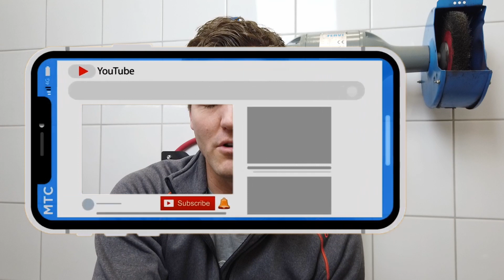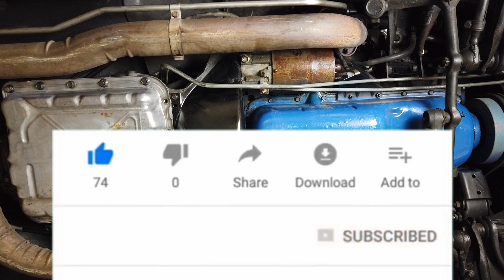Getriebeölwechsel Corvette C3 Transmission Oil Change TH350 TH400 TH700R4 mit deutschen Untertiteln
Getriebölwechsel Corvette C3
Transmission Oil Change Corvette C3
TH350 TH400 TH700R4

weitere Informationen zu Getriebeölen bei GM beim Kanal von Prof. John Kelly von der Weber State University

V8Lounge
Inh.: Andreas Speyerer
Im Schützengrund 67
56566 Neuwied